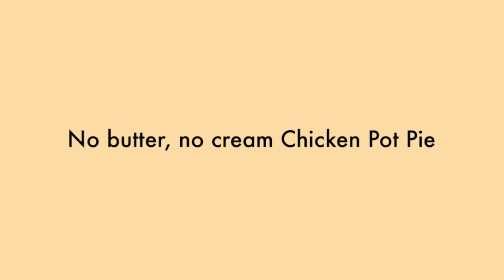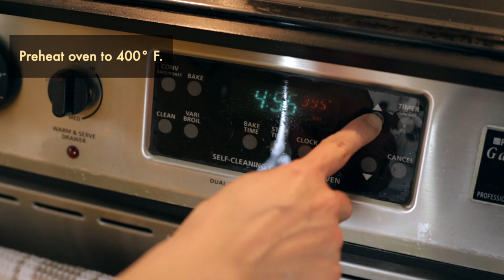Update ... and our “secret” Chicken Pot Pie recipe!